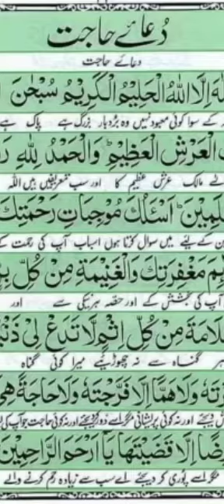Allah se Mohabbath